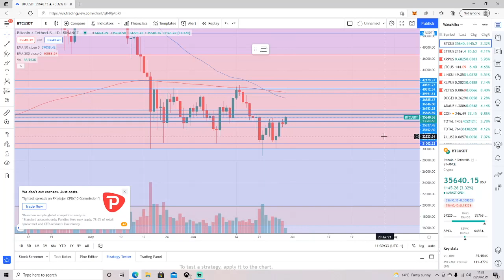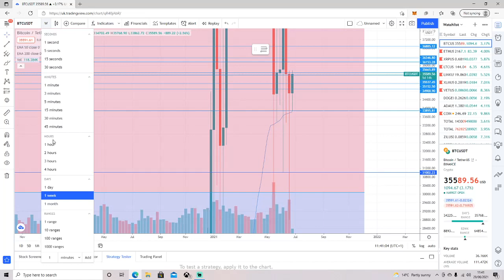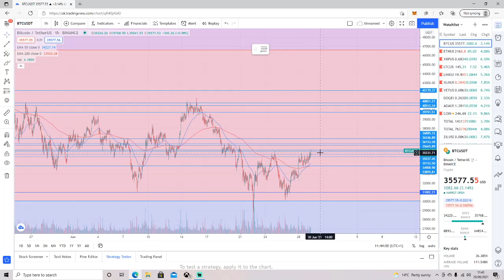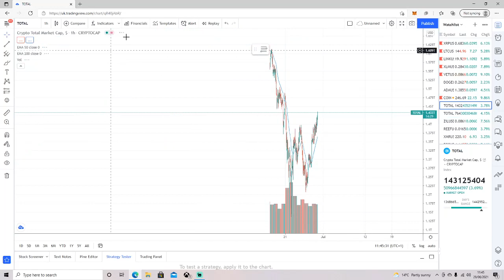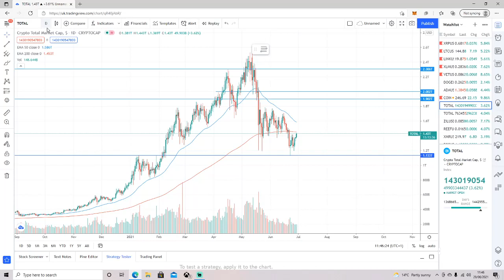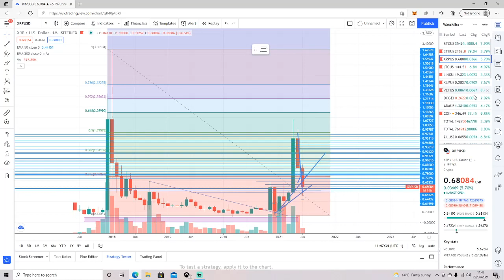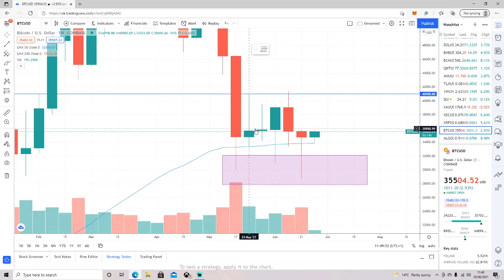Are we looking at a 225% XRP Move?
Join our Technical Analysis chat from just $10 Per month, News chat $10 Per month; become a Tier 2 VIP and get access to a private number to message me as well as the two chats, my Youtube courses
(Beginners to Crypto and Understanding the Charts) $23 Per month, book a 1-1 session with me $50, or select my premium package; all of the above for $70 Per month